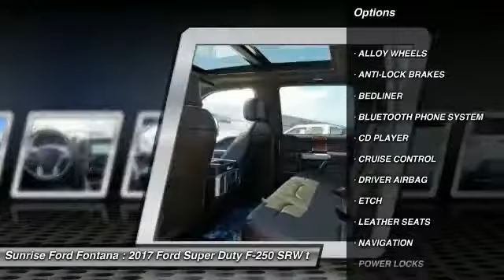2017 Ford Super Duty F-250 SRW Fontana, Chino, Norco, Moreno Valley, San Bernardino, CA FH4873DT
2017 Ford Super Duty F-250 SRW PK

16005 VALLEY BLVD.

SUNRISE FORD FONTANA: PROUDLY SERVING FONTANA, CHINO, NORCO, MORENO VALLEY, SAN BERNARDINO, AND SURROUNDING SOUTHERN CALIFORNIA LOCATIONS. THIS WHITE GOLD 2017 Ford SUPER DUTY F-250 SRW IS EQUIPPED WITH A ENGINE: 6.7L 4V OHV POWER STROKE V8 TURBO DIESEL B20, AUTOMATIC TRANSMISSION, AND RECEIVES AN ESTIMATED . CONTACT SUNRISE FORD FONTANA AT TO SCHEDULE A TEST DRIVE AND TAKE THIS 2017 Ford SUPER DUTY F-250 SRW HOME TODAY, OR VISIT OUR SHOWROOM CONVENIENTLY LOCATED AT 16005 VALLEY BLVD. FONTANA, CA 92335. FONTANA, CA  CHINO, CA  NORCO, CA  MORENO VALLEY, CA  SAN BERNARDINO, CA 2017 Ford SUPER DUTY F-250 SRW PK Stock #: FH4873DT | VIN: 1FT7W2BT1HED93201 | 2017 Ford SUPER DUTY F-250 SRW PK Sunrise Ford Fontana